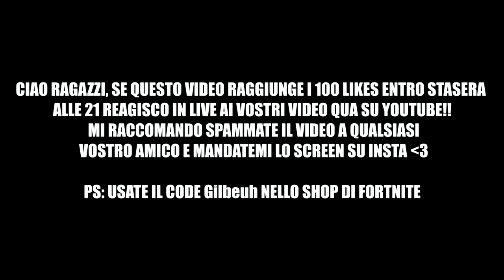ETIK FINNED SI CREDE FORTE MA NON SA CHE LO DISTRUGGO? [Clips,Fails & Funny Moments 31]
TUTTI I GIOCHI CHE UTILIZZO LI ACQUISTO DA QUI (SUPER SCONTI)

SUPPORTO

E Bella a tutti ragazzi io sono Gilbe, come potrete notare sono uno Youtuber che sta cercando di emergere portando video con costanza e cercando di mantenere una qualità abbastanza elevata !